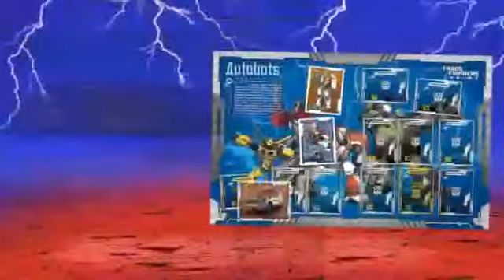COMERCIAL MUESTRA FINAL